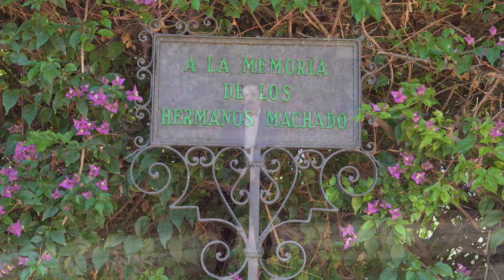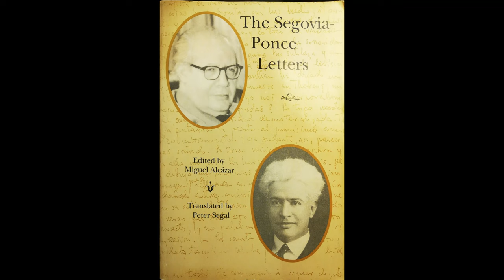"Cuadernos de Viaje" Cartas de Segovia a Ponce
Recorded by Reserved Sounds in Seville.
Sound engineer: JL Marmol.
Gallardo del Rey plays Connor Guitars & Savarez.